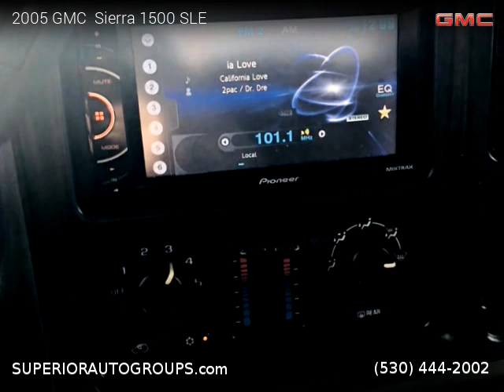2005 GMC Sierra 1500 - Superior Auto Group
2005 GMC  Sierra 1500

2 owners, Clean title, 200,811 miles, Automatic, Pickup, 4 Wheel Drive, 4 doors, 8 cylinders, Gasoline, MPG City 15 and 19 in Hwy.